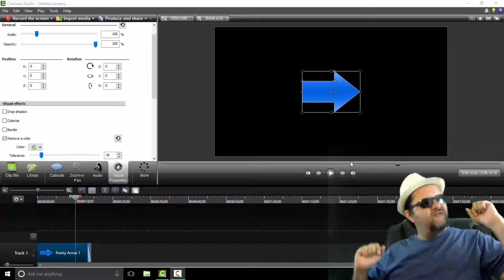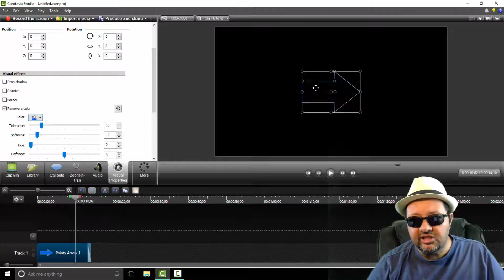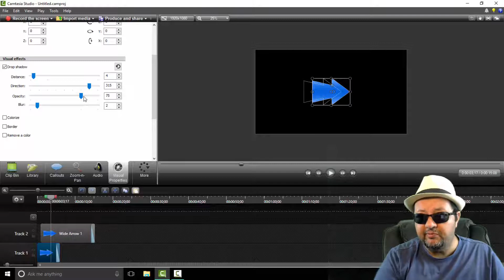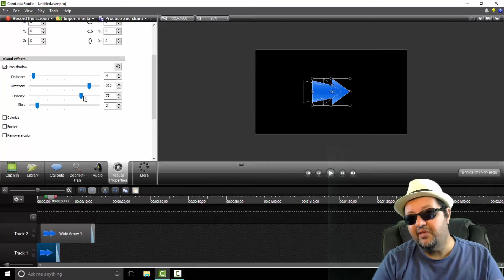How to Picture-In-Picture with green screen in Camtasia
Somebody asked me how I did my picture in picture without having a background behind me in Camtasia. This is how I did it.

(or shop around on BandH for something better)